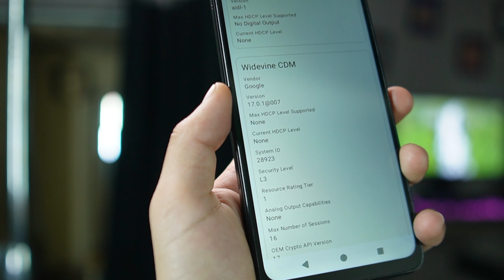Vivo T3 Lite Exclusive First Look - Dimensity 6300⚡⚡⚡ | Vivo T3 lite Price in Pakistan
Vivo T3 lite exclusive first look  | Vivo t3 lite price in Pakistan
Experience the Vivo T3 Lite, a versatile smartphone designed to enhance your daily life. Featuring a 6.56-inch LCD panel with HD+ resolution, a 20:9 aspect ratio, and a smooth 90Hz refresh rate, immerse yourself in vibrant visuals with up to 840 nits of peak brightness.
Powered by the MediaTek Dimensity 6300 SoC, paired with up to 6GB of LPDDR4X RAM and 128GB of eMMC 5.1 storage, the T3 Lite ensures seamless performance and ample storage. Expand your storage further up to 1TB via a microSD card slot, accommodating all your apps, photos, and videos.
With a robust 5,000mAh battery, enjoy long-lasting usage throughout your day, supported by 15W wired fast charging for quick top-ups. Running on Android 14 with Funtouch OS 14, enjoy a smooth and intuitive user experience right out of the box.
Capture life's moments with clarity using the 50-megapixel primary camera and 2-megapixel depth sensor on the rear, while the 8-megapixel front camera is perfect for selfies and video calls.
Additional features include an IP64 rating for water and dust resistance, ensuring durability in various environments. Security is convenient with a side-mounted fingerprint scanner, offering quick access to your device.
Discover the Vivo T3 Lite, where performance meets affordability, delivering everything you need in a modern smartphone. Experience more with Vivo and elevate your mobile experience today.